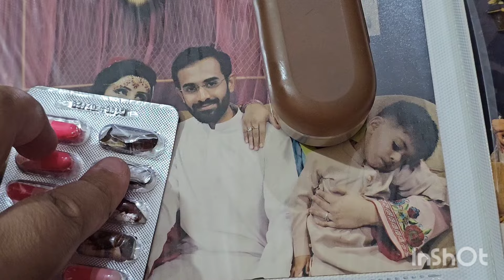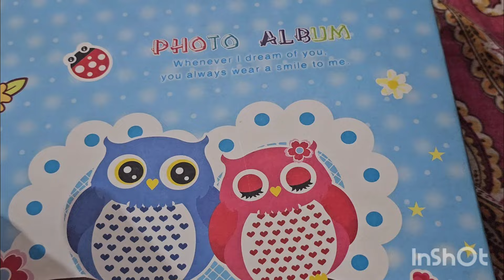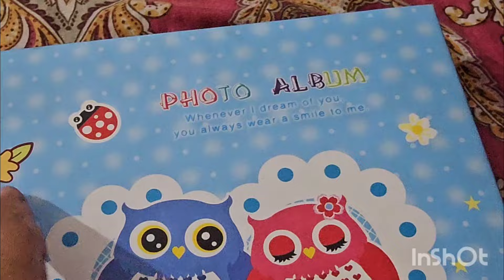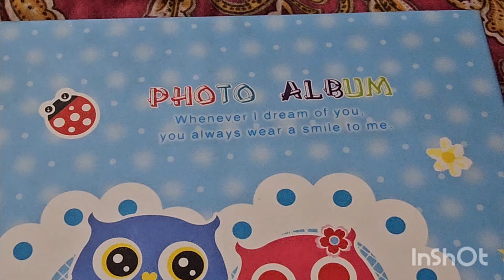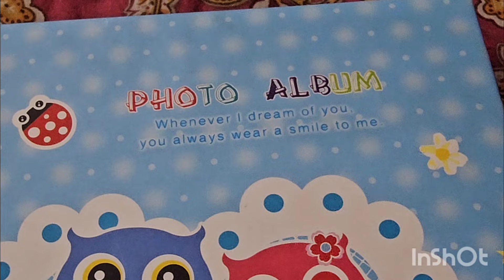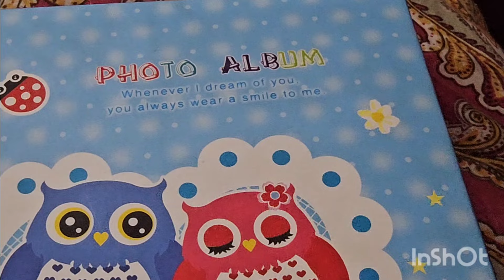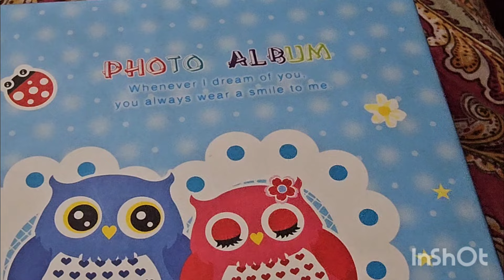yah Rahe Sare|| Saboot||😥meri shadi ko ||mazak banaa Diya yt py